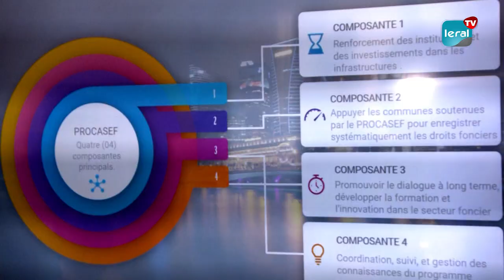Sécurisation foncière: Les présidents des associations de chefs de villages du Sénégal, sensibilisés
Dans le cadre du déploiement des activités dans les communes d'intervention du Projet cadastre de sécurisation foncière (PROCASEF), un atelier a été tenu ce mercredi, au siège dudit projet.

 L’initiative vise à informer et sensibiliser des présidents des associations de chefs de villages du Sénégal.

Ainsi, les avantages et les risques potentiels ont été évoqués en vue de la pérennisation des objectifs.